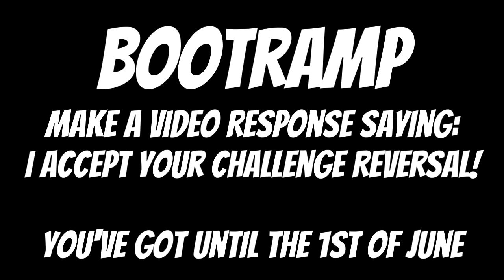Boom Beach ★ BOOTRAMP, I CHALLENGE YOU! ★ PUSH TO TOP 50 GLOBAL RACE!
Boom Beach Top 50 Global Push Challenge! - Challenging Bootramp to a Boom Beach Duel!

Boom Beach Task Force: Redemption (V2VJ8)
500 Medals/VP? Apply in English!

- Boom Beach Livestreams!

Ambassador ★★★★
- Grendster
- VooDooJoe
- Ng999999

- Recording Software
Microphone: Audacity (Free)
Elgato 60HD

- Webcam
Logitech C920

Category: Games
Updated: Jun 24, 2015
Version: 22.59.1
Size: 97.0 MB
Languages: English, Dutch, French, German, Italian, Japanese, Korean, Portuguese, Russian, Simplified Chinese, Spanish, Traditional Chinese, Turkish